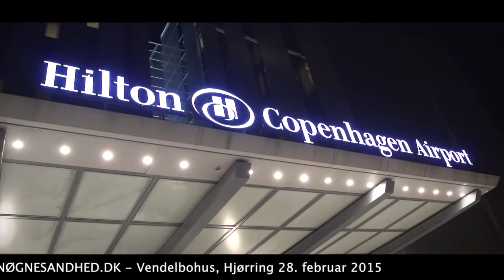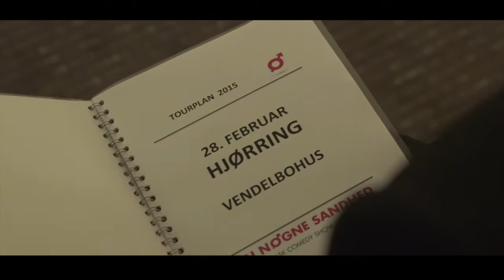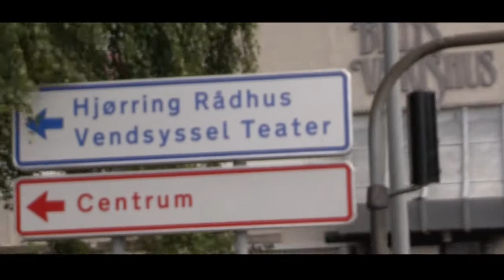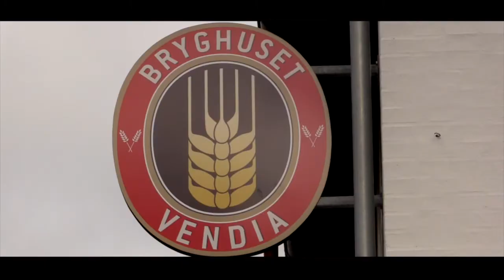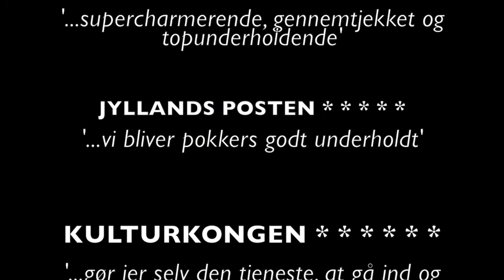"Min By, Din By" - Hjørring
Vendelbohus, Hjørring 28. februar 2015